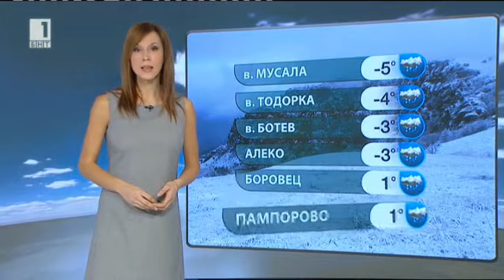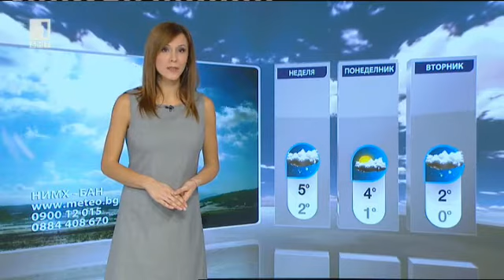BNT weather - Dilyana Andonova - 23.01.2015 (20:55h)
Weather forecast Bulgaria - Диляна Андонова (Dilyana Andonova)